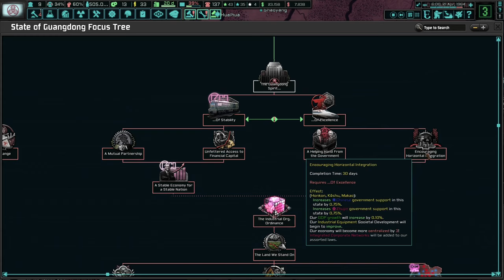Welcome Back To Sony! Hoi4 - TNO: Last Days Of Europe, Guangdong (Sony Plus Submod) #1